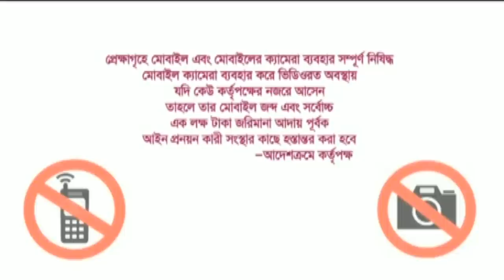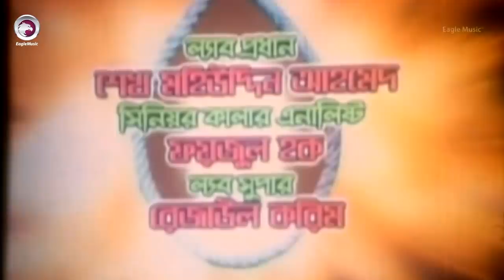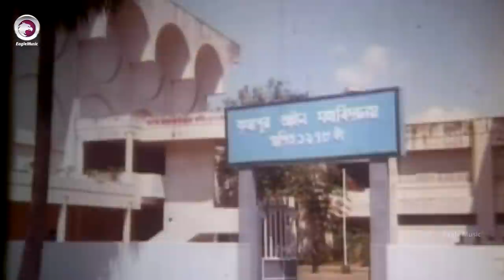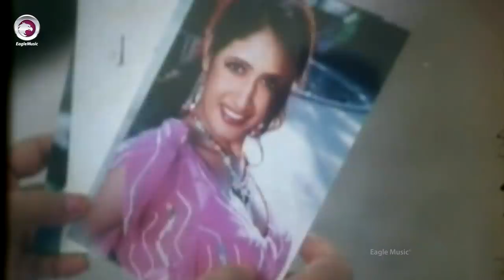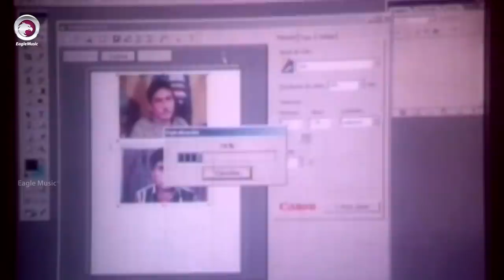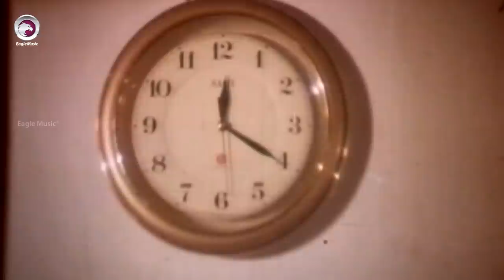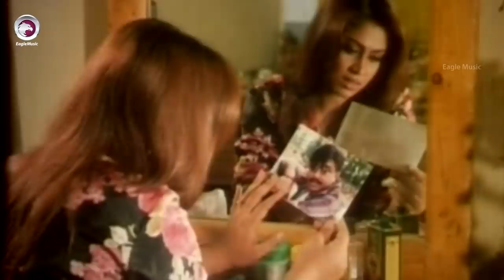Judge Er Raye Fashi | Bangla Movie | Rubel, Popy, Humayun Faridi, Misha Sawdagor | 2018 Full HD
Bengali Movie : Judge Er Raye Fashi
Director : Abu Sufian
Starcast : Rubel, Popy, Alexander Bo, Samia, Misha Sawdagor,  Razzak, Humayun Faridi, Kabila, Prabir Mitra, Afzal Sharif, Harun Kisinger, Sharmili Ahmed, Rehana Joli, Azharul Islam Khan, Siraj Haydar.
Singer: Syed Abdul Hadi, Momtaz Begum, Abida Sultana, Baby Naznin, Rizia Parveen, Polash, Dalia Choudhury.

Many people are writing wrong as জজের রায়ে ফাঁসি Juge Er Raye Fashi Jaj Er Raye Fashi Judge Er Ray Fashi Judge Er Raye Fasi Judge Er Rai Fashi Juger Raye Fashi Judge Er Ray Fasi Judgeer Raye Fashi. The only one correct it's Judge Er Raye Fashi.